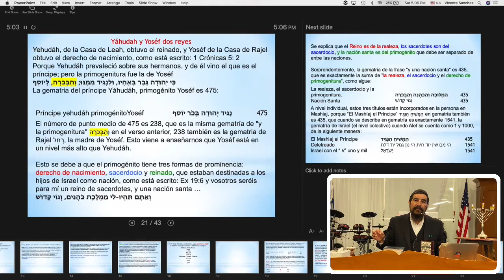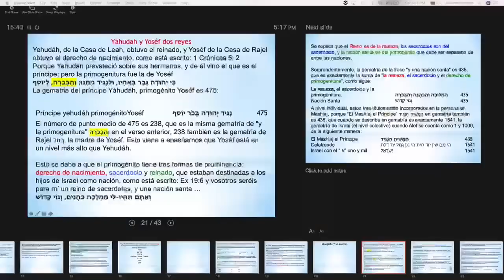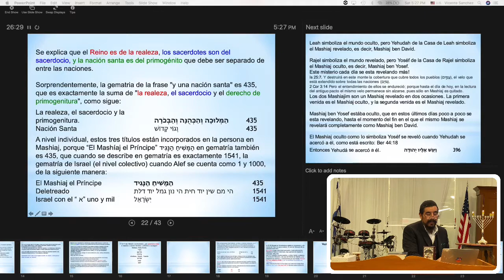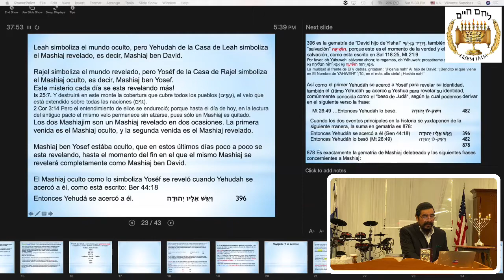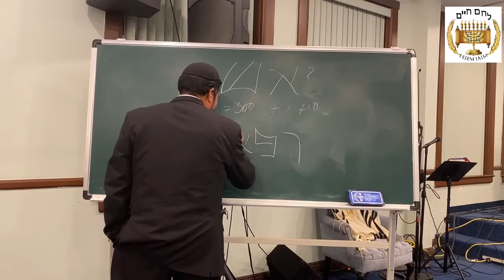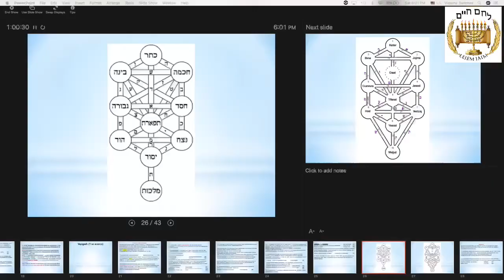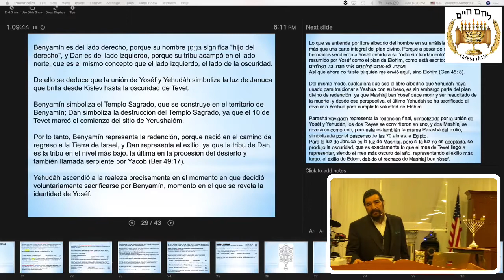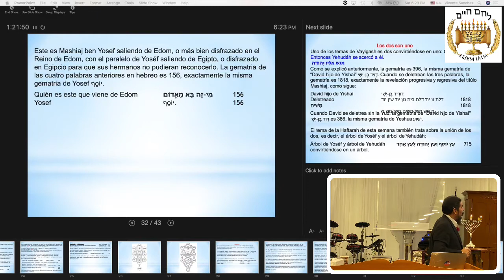Parte final de la enseñanza de la Parasha Vayēsheb (Y Habitó)12-12-2020